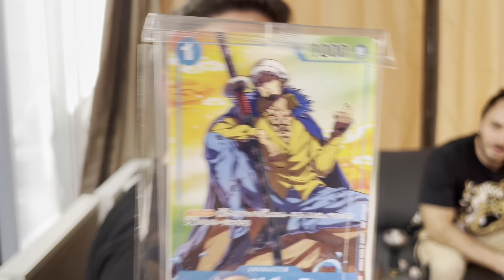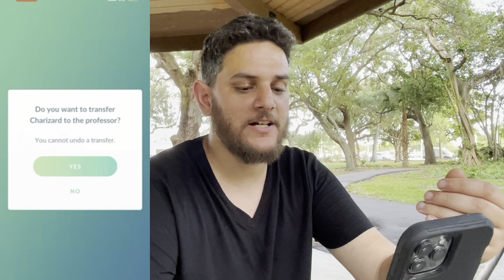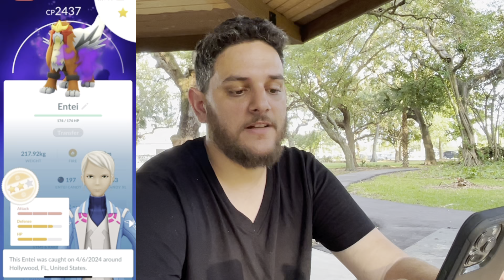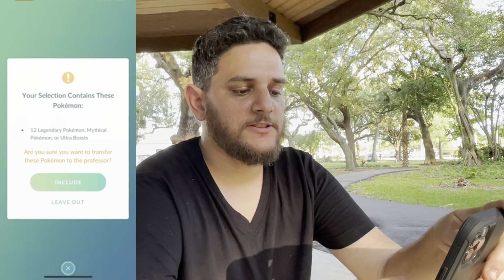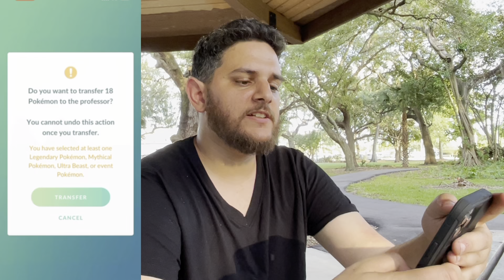We Transferred All our Legendary Pokémon in Pokémon go!